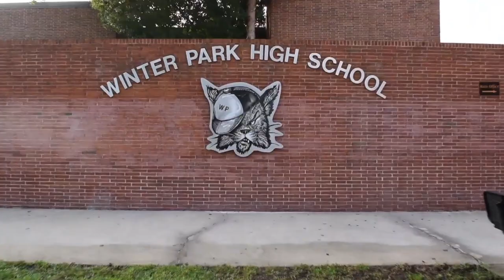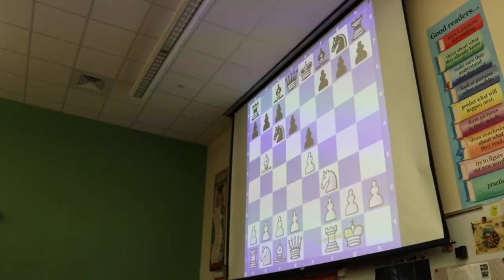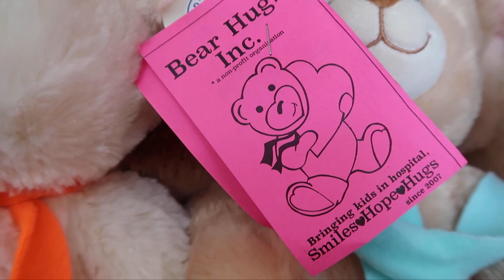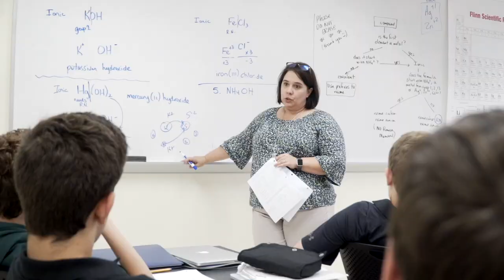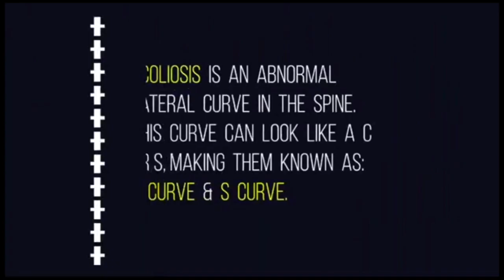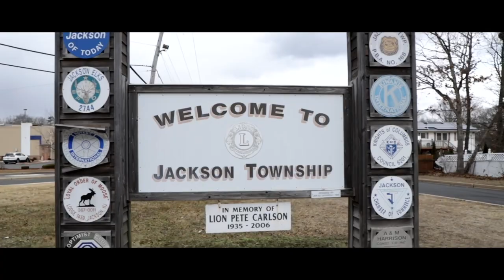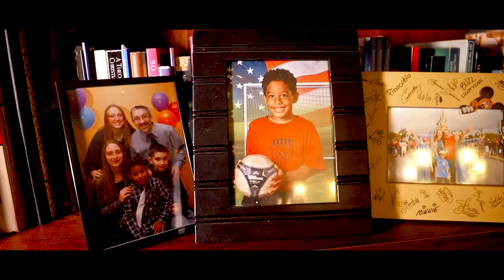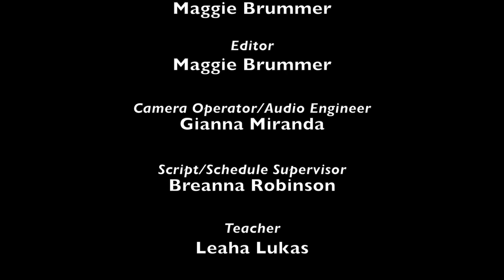Finding A Positive Mindset (2019) | STN Documentary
Finding A Positive Mindset

The 2019 STN Collaborative Documentary

WINTER PARK HIGH SCHOOL

Producers:
Alexis Gebhardt
Ella Grace Rodriguez

Teacher:
Michele Washington-Gerber

SOUTHERN REGIONAL SCHOOL DISTRICT

Producer:
Maggie Brummer

Editor:
Maggie Brummer

Camera Operator/Audio Engineer:
Gianna Miranda

Script/Schedule Supervisor:
Breanna Robinson

Teacher:
Leaha Lukas

PINE CREST SCHOOL DISTRICT

Producers:
Ryan Dudak
Gabrielle Khoriaty

Teacher:
Ashley Porter

WEST RANCH HIGH SCHOOL

Producers:
Aaryn Brink
Neiko Pittman

Graphics:
Chris Woodland

Teacher:
Jennifer Overdevest

JACKSON LIBERTY HIGH SCHOOL

Producers:
Rebecca Chiafullo
Kathryn Tonra

Cinematographers:
Rebecca Chiafullo
Alivia McGary
Lianne Richards
Jerome Salac
Kathryn Tonra

Editors:
Rebecca Chiafullo
Jerome Salac
Kathryn Tonra

Teacher:
Ethan Noble

Executive Producer:
Jacki Romey

Student Television Network Producer:
Nancy Held Loucas

Voice-over Talent:
Connie Terwilliger

Program Editor:
Ken Kebow

Student Television Network